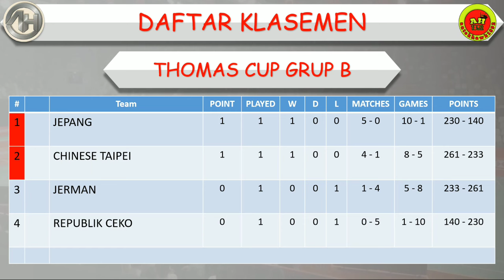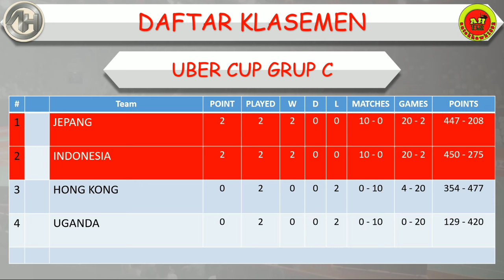Hasil Thomas & Uber Cup 2024 │ Day 3 / Partai Kedua │ Indonesia vs Uganda │ Klasemen Sementara │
Hasil Thomas & Uber Cup 2024

Thomas Cup

Jepang vs Jerman
Chinese Taipei vs Rep. Ceko

Uber Cup

Indonesia 5-0 Uganda

TotalEnergies Thomas & Uber Cup 2024
Hasil BWF Thomas & Uber Cup, Hasil BWF Thomas & Uber Cup 2024, Hasil BWF Thomas & Uber Cup hari ini, Hasil BWF Thomas & Uber Cup 2024 hari ini,

BADMINTON
BADMINTON 2024
THOMAS & UBER CUP 2024 BADMINTON
THOMAS & UBER CUP 2024
HASIL DRAWING THOMAS & UBER CUP 2024
HASIL BADMINTON
HASIL BADMINTON HARI INI
HASIL BADMINTON
DRAWING BADMINTON THOMAS & UBER CUP 2024
DRAW BADMINTON THOMAS & UBER CUP 2024
BADMINTON THOMAS & UBER CUP 2024
HIGHLIGHTS BADMINTON
HASIL BADMINTON THOMAS & UBER CUP 2024
FULL DRAW BADMINTON THOMAS & UBER CUP 2024
HASIL DRAWING BADMINTON THOMAS & UBER CUP 2024